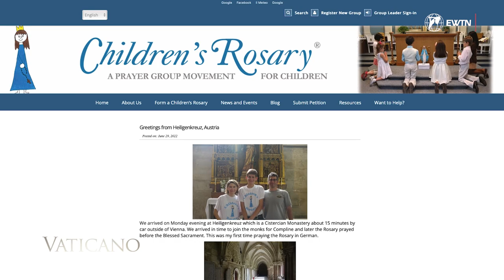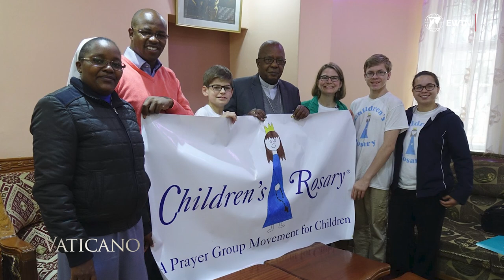The Holy Rosary that involves millions of children around the world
The Rosary, as Pope St. Pius X said, "is the most beautiful and richest of all prayers to the Mediatrix of all Grace. It is the prayer that touches most the heart of the Mother of God."
Meet Asher and Blyth Kaufman, a son and mother who are on a mission to share their love and devotion for this prayer to children. EWTN Vatican’s Bureau Chief, Andreas Thonhauser, met them during the tenth World Meeting of Families in Rome.